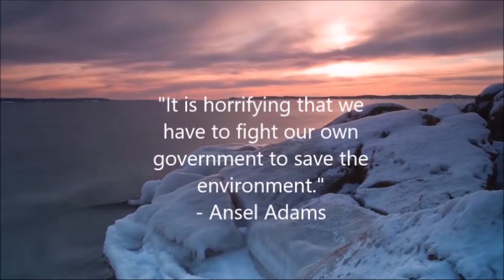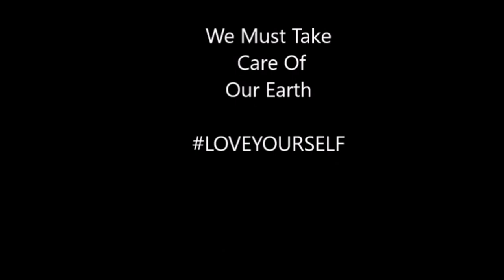How To Deal With Climate Change - Just something to think about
In this video KimberlyKristen is exploring how we are destroying the earth and climate change. Through various quotes, she is explaining that we need to change our ways and what we are doing to the earth.